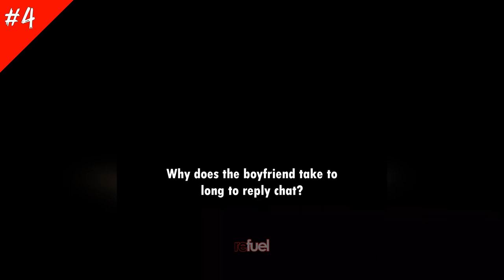Bad Day On Earth ‖ Funny Videos ‖ Funny Memes ‖ Funny Moments ‖ Try Not To Laugh #2 - Refuel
Bad Day On Earth ‖ Funny Videos ‖ Funny Memes ‖ Funny Moments ‖ Try Not To Laugh - Refuel